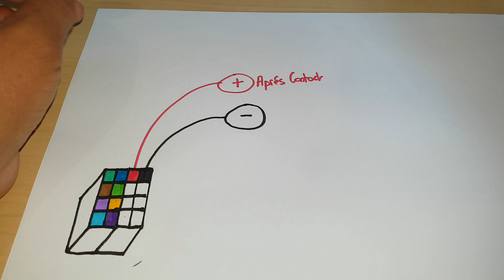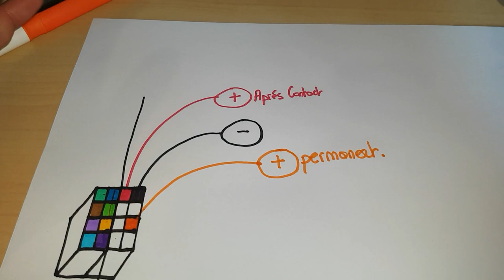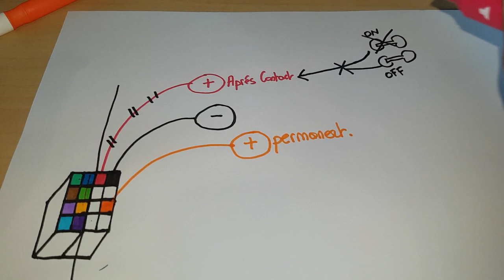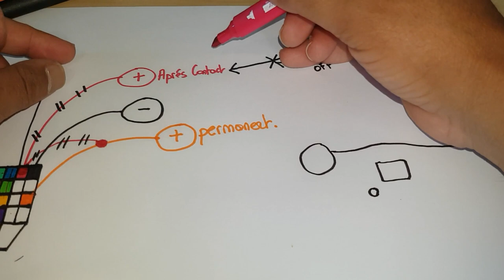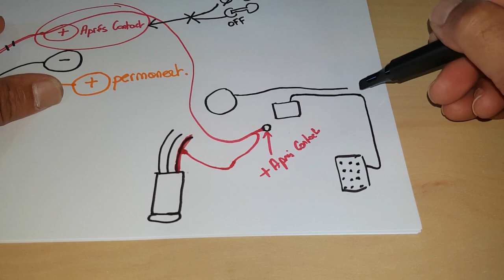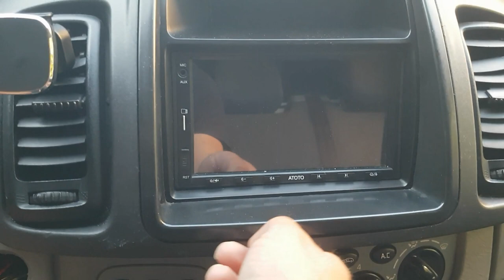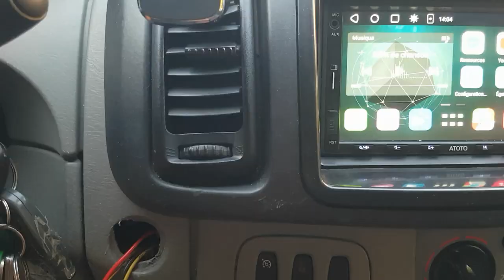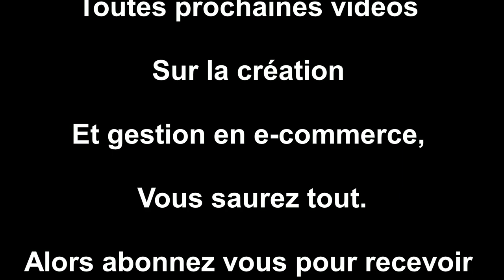AUTORADIO QUI S’ÉTEINT PAS AVEC LE CONTACT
Vous avez votre autoradio qui reste allumé après que vous ayez coupé le contact, et qui ne s’éteint pas? je vais vous montré comment résoudre ce problème dans cette vidéo.